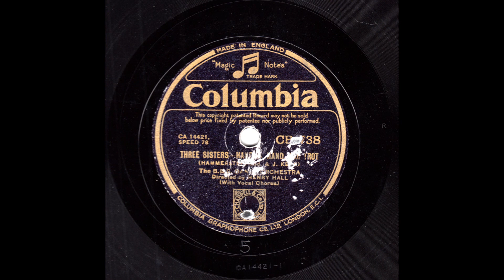Hand In Hand - The BBC Dance Orchestra dir. by Henry Hall -1934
The BBC Dance Orchestra directed by Henry Hall

Hand In Hand - vocal by Les Allen

Recorded in London on Wednesday 28th March 1934

Henry Hall directing:

Frank Wilson, Arthur Williams - trumpets
Bill Mulraney, Eric Tann - trombones
Burton Gillis - clarinet, alto sax
Freddy Williams - clarinet, alto sax
Eddie Cromar - clarinet, alto sax, baritone sax
Jack Halsall - clarinet, tenor sax
Joseph Hitchenor, Cyril Hellier - violins
Eddie Carroll - piano
George Dickinson - guitar
Theo Farrar - brass bass, string bass
Len Bermon - drums

Arranger: Lupino Lane